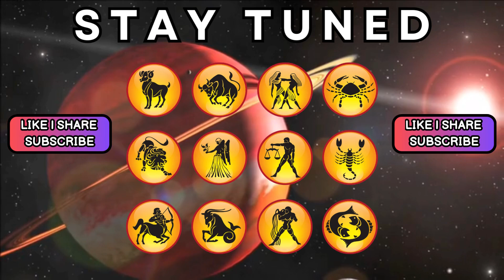Aaj ka Rashifal | 22 September 2024 Rashifal | Daily Prediction | Mesh se Meen tak | आज का राशिफल